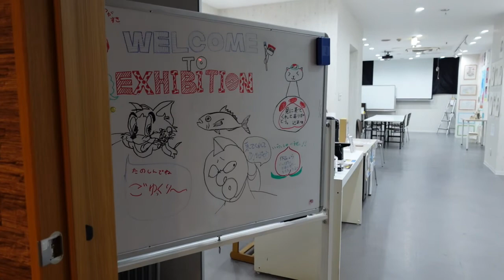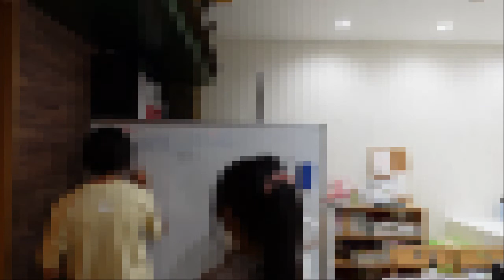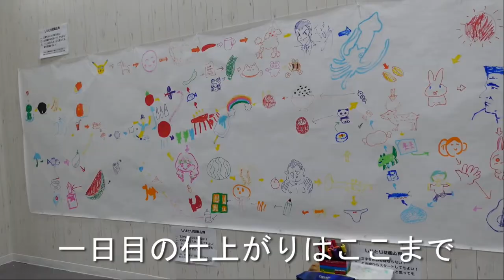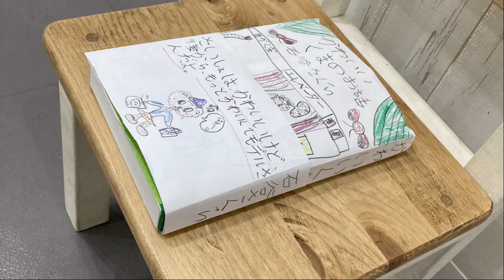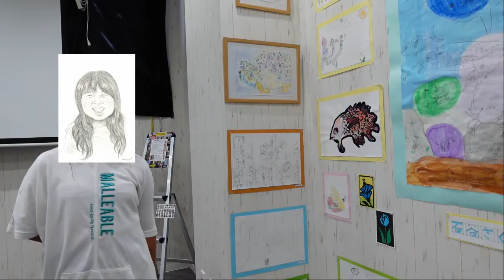～生徒たちによる作品解説！！～【一般公開版】絵画教室開講10周年記念教室展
～絵画教室カラフルキッズアートHACHI
開講10周年記念教室展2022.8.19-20～

【生徒たち自身が作品を解説！】
作品展に来れなかった人も、会場でのかれらの声・作品の存在感を感じて頂けたらと思います。

残念ながら本人たちの顔は隠さねばならず、不本意な編集をしておりますがご了承ください。
※本当にみんな良い笑顔で映っていたんですよ！！（生徒さん向けの限定公開では無修正です。やな時代だな）

「姫路から全国へ！活動10周年記念！LIVE切り絵パフォーマンスで全国行脚したい！」